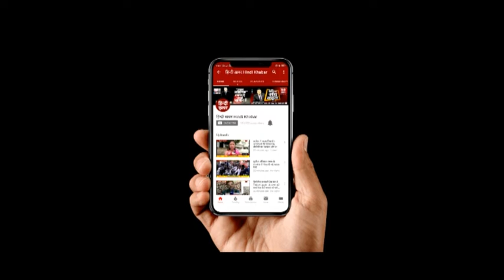ग्रेटर नोएडा में होमगार्ड घोटाले की फाइलें जलीं !|Hindi Khabar Uttar Pradesh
ग्रेटर नोएडा में होमगार्ड ड्यूटी घोटाले से जुड़ी फाइलें जलकर राख हो गईं. बताया जा रहा है कि घोटाले को छिपाने के लिए साजिशन ये आग लगाई गई. जिसमें होमगार्डों की तनख्वाह और उनके मस्टर रोल संबंधी रिकॉर्ड जलकर खाक हो गए। फर्जी मस्टररोल तैयार कर गौतमबुद्धनगर में होमगार्डों के वेतन में हुए लाखों के घोटाले की जांच के बीच ग्रेटर नोएडा के सूरजपुर स्थित जिला होमगार्ड कार्यालय के एक बक्से में सोमवार रात आग लग गई। जिला कमांडेंट के दफ्तर में लगी आग से कई महत्वपूर्ण फाइलें जलकर राख हो गई हैं।